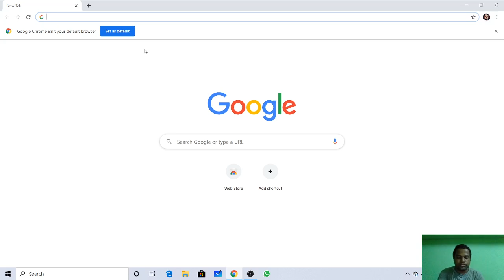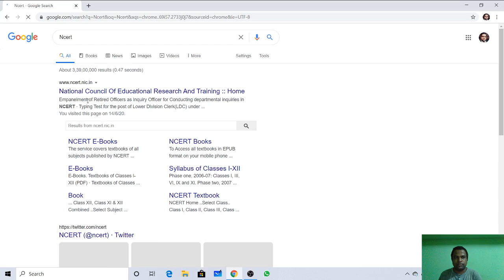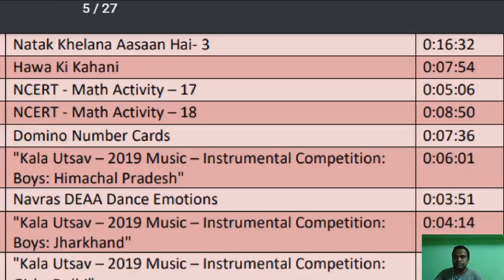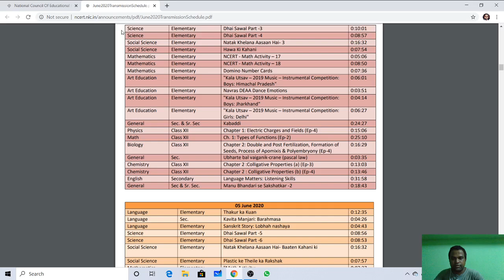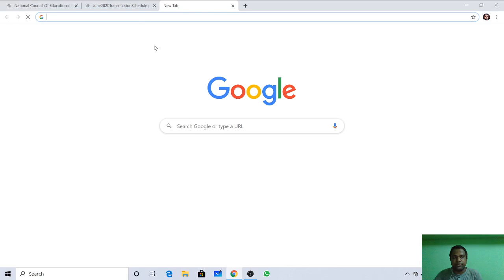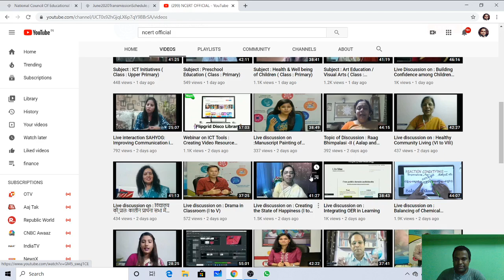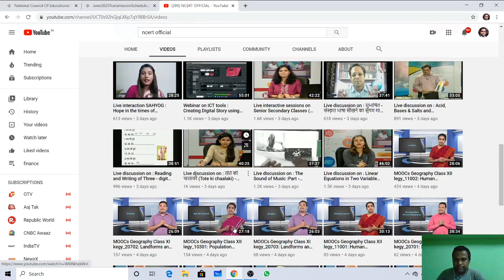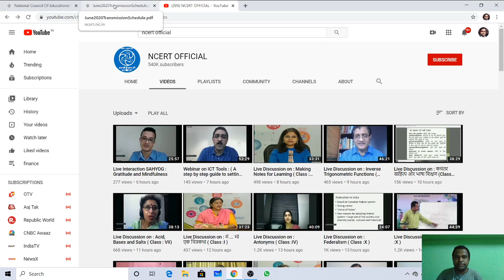Swayam Prabha channel by NCERT: learn from experts during lockdown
YouTube channel 'NCERT Official'